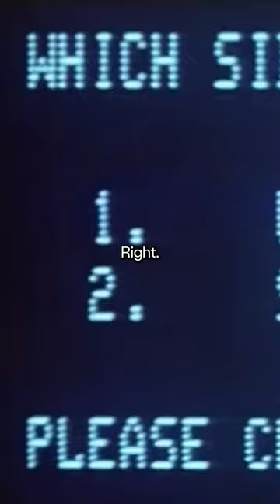"We have removed the nightmare"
Words: Jon Wolfsthal, Federation of American Scientists Director of Global Risk

Music: nicola neeco (covering Aphex Twin)